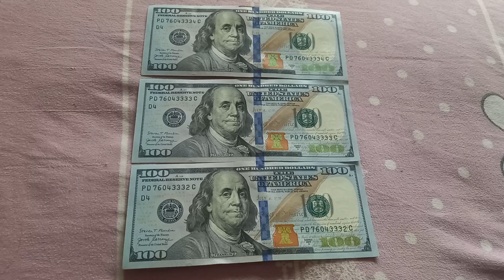Три БАНКНОТЫ 100 ДОЛЛАРОВ на розовой подушке номером серии 9-ого Сентября - ДЕНЕЖНЫЙ ПОТОК